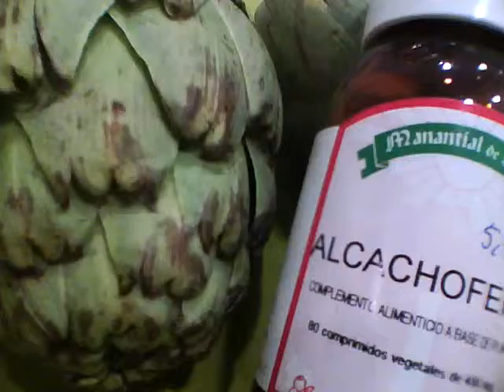Alcachofa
Propiedades de la alcachofera:

Colerética - colagoga
Digestiva
Protector hepático

L'ENCÍS, terapias y salud desde 2005
C/ Industria, 55
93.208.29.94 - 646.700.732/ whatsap